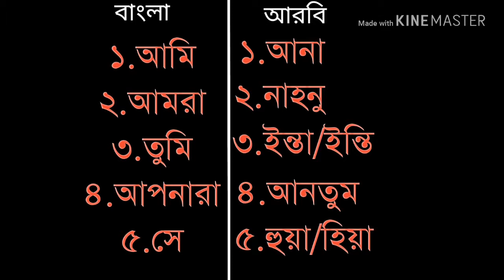সৌদি আঞ্চলিক শুদ্ধ আরবি শব্দগুলো শিখুন, জানুন।পার্ট-১